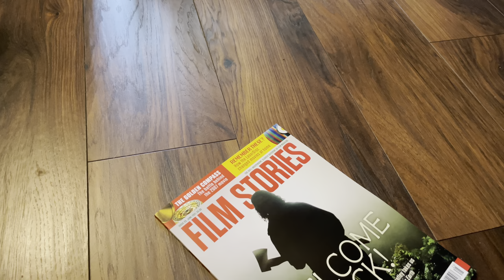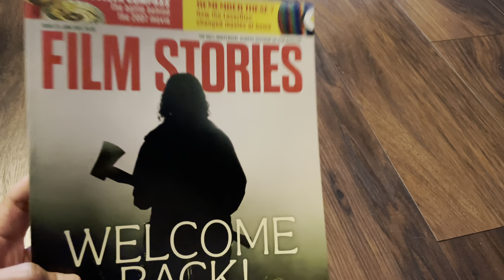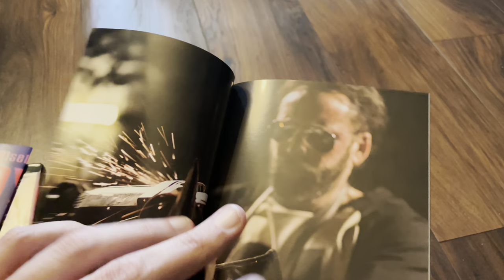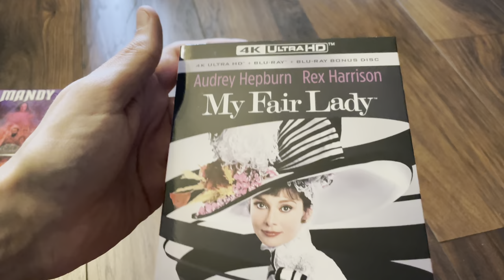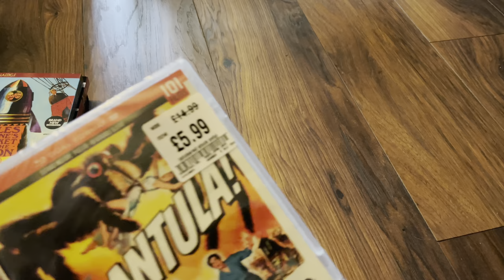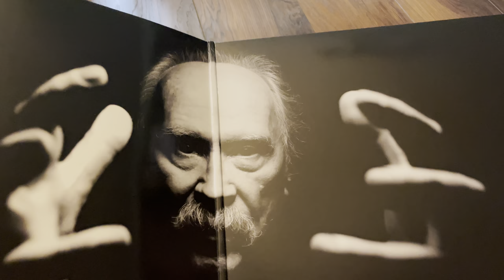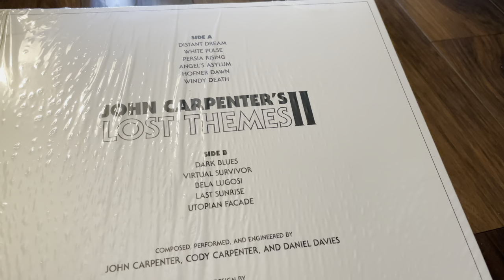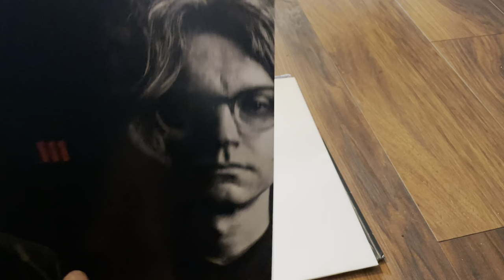Haul from Manchester. 4k UltraHD & 1080p Blu-ray. Limited edition Vinyls unboxing & Film Stories mag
Haul from Manchester. 4k UltraHD & 1080p Blu-ray. Limited edition Vinyls from hmv,Fopp and Piccadilly records unboxing & Film Stories magazine which has an article on laserdisc